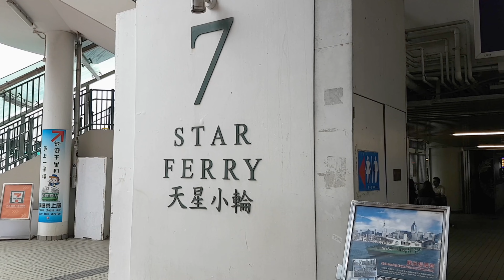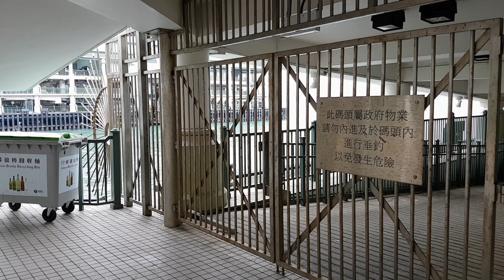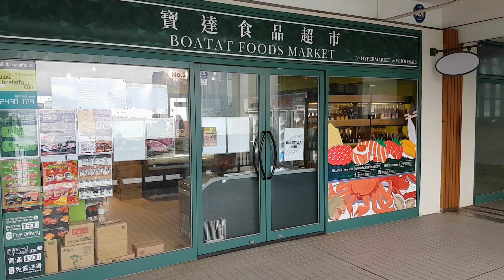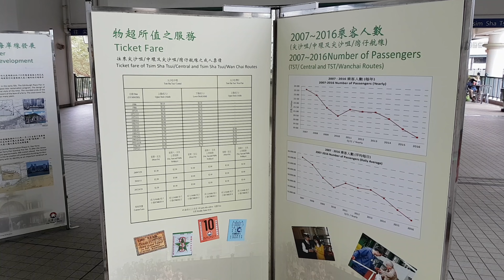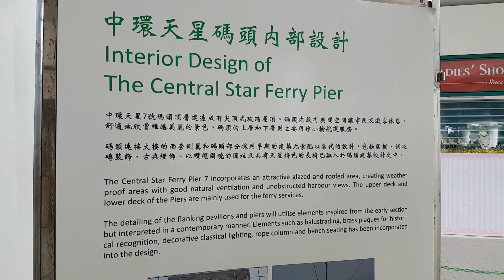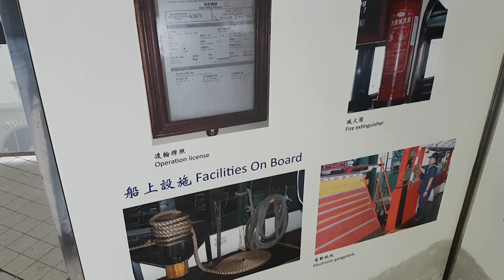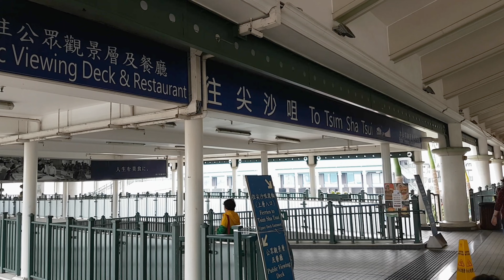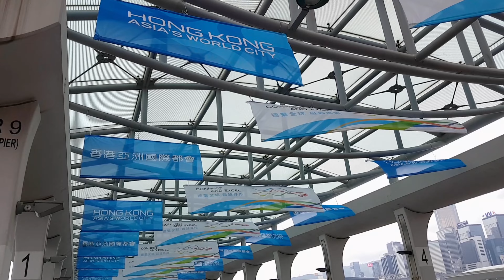Inside Central Pier, Hong Kong Island / Hong Kong / 4K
The Star Ferry Central Pier is an important pier for the Star Ferry in Hong Kong. From here, the Star Ferry connects Central, on Hong Kong Island, with the Tsim Sha Tsui Ferry Pier.
Other ferry connections to the surrounding islands also leave from Central Pier.
Inside the buildings there is a museum and various shopping opportunities and restaurants.